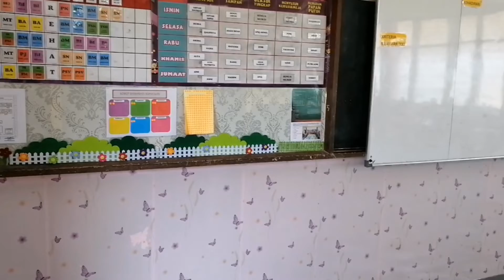5 ORKID 2022 l Wajah Baharu